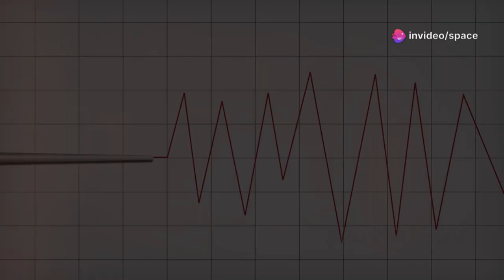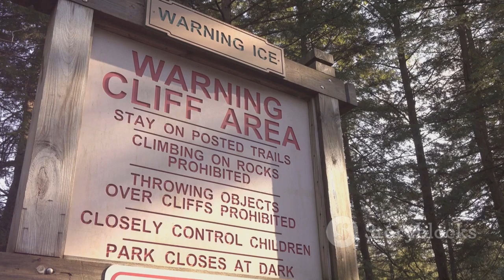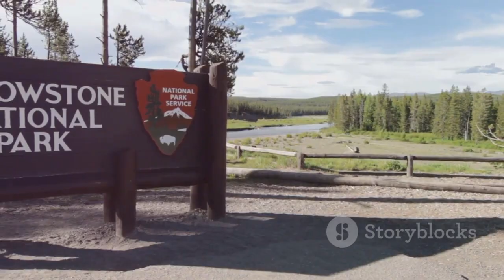Yellowstone National Park Officials Reveal Surge of Hundreds of Earthquakes Striking the Region!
Yellowstone National Park is a breathtaking natural wonder where vibrant hot springs, erupting geysers, and roaming wildlife create a mesmerizing landscape. Beneath this beauty lies a powerful supervolcano, responsible for the park’s geothermal activity and frequent earthquakes. Scientists closely monitor seismic and thermal changes to better understand the region’s volcanic behavior. Recent hydrothermal explosions and earthquake swarms highlight the park’s dynamic and unpredictable nature. Yellowstone remains a living reminder of Earth’s raw power and constant transformation.